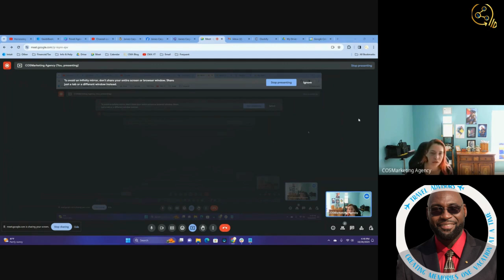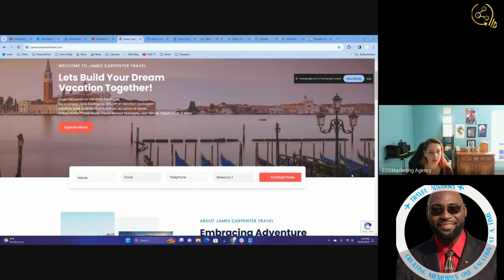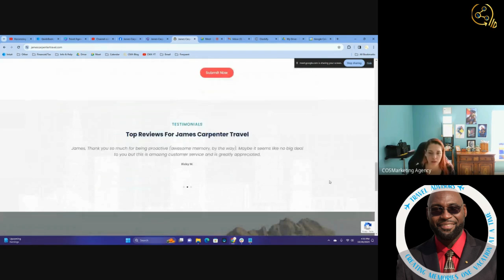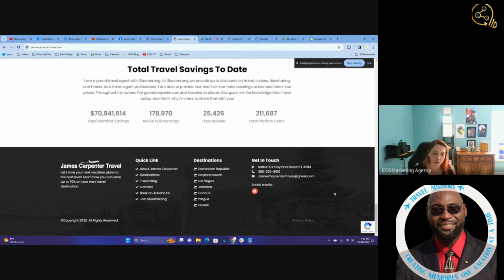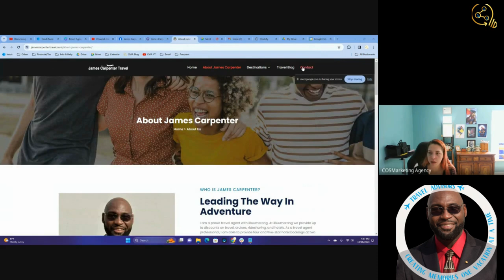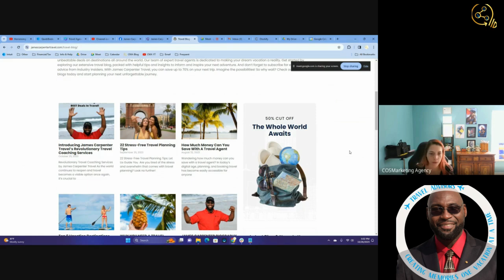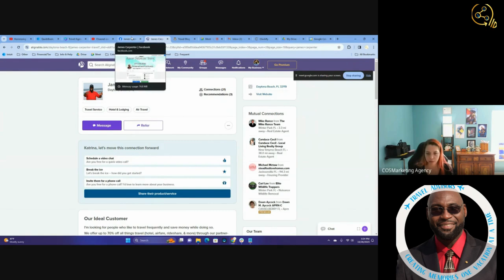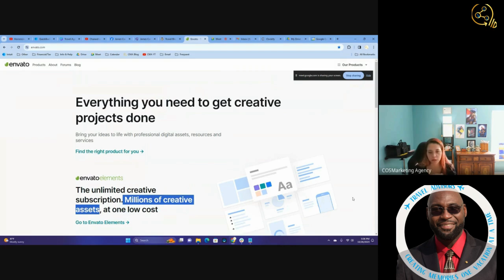Travel Agency Company Media Portfolio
In this video, we go through step by step how we advertise for James Carpenter Travel, who is one of our travel industry clients.

James provides discounts on all things travel from hotels, air travel, ride share, cruises, and more!

He also can coach his clients on how to have the best travel experience from planning to packing, and activities.

Through his partnership with iBuumerang, he gets his clients discounts on all forms of travel.

We discuss how we grew his brand from the ground up and what we do that has been helping with his search recognition and brand awareness.

Looking for help with digital marketing for your own business?

See James's website and socials for more info on him! Contact JamesCarpenterTravel for all your travel needs!